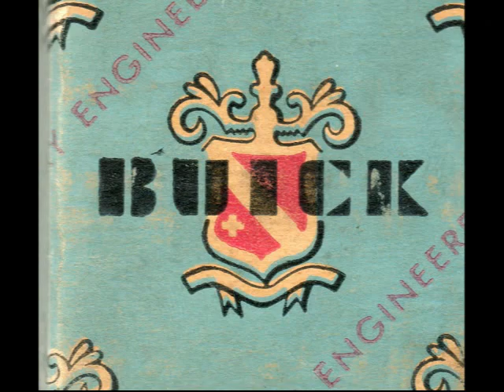1955 Buick Century "Project 66R" Frame, Rear end and Chassis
1955 Buick Century "Project 66R"Frame, Rear end and Chassis Restoration